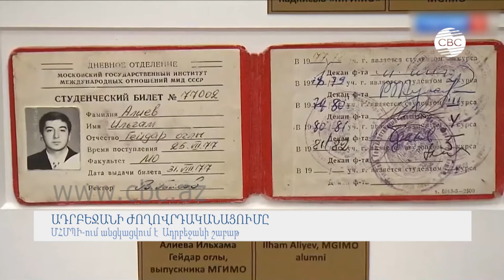Ադրբեջանի ժողովրդականացումը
Միջազգային հարաբերությունների Մոսկվայի պետական ինստիտուտում՝ ՄՀՄՊԻ-ում, բացվել է Ադրբեջանի շաբաթ: Միջոցառումը նվիրված է Ռուսաստանի գլխավոր դիվանագիտական դարբնոցի ադրբեջանական ակումբի 15-ամյակին: